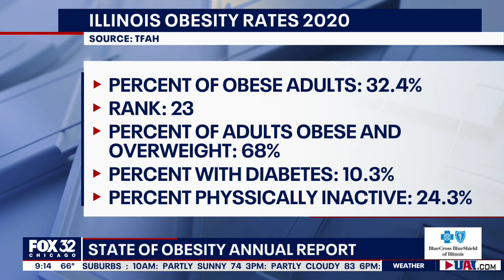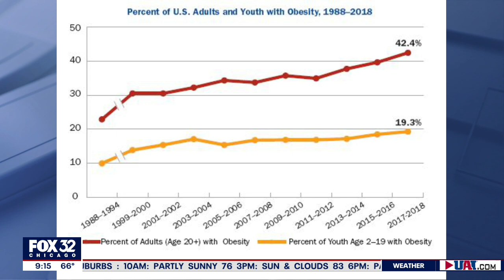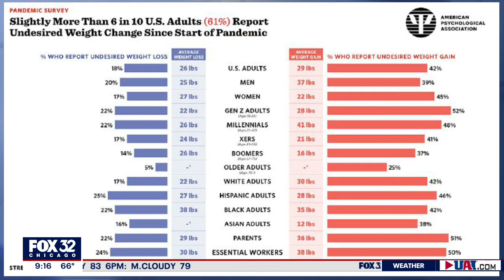Data shows Illinois among states with spiking obesity rates due to the pandemic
Dara Lieberman from Trust for America talks about how the pandemic has affected obesity rates across Illinois and the nation.